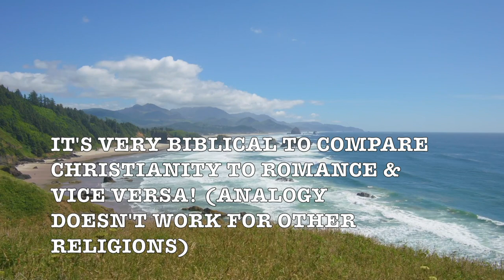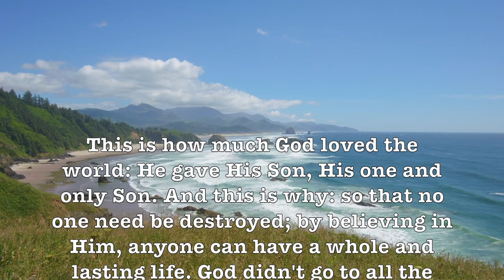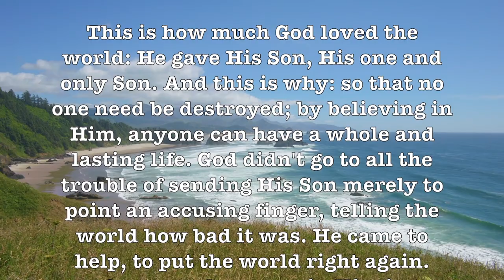The Girl That I Marry! (Mant0vani) Ultra-Romantic Beautiful HD Music Video!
"The Girl That I Marry" is a song from the 1946 musical Annie Get Your Gun, written by Irving Berlin. - Wikipedia

Prof Howdy

Google

Google: T3H7P12H

Google: T3H7P12H